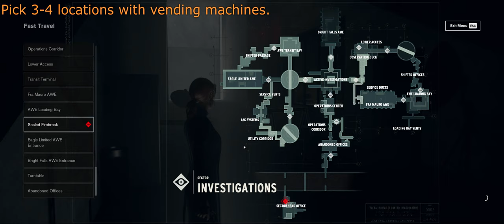Control - Vending Spree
Vending Spree Achievement - Destroy 80% of the Altered Vending Machine instances

You have to kill 4 Altered Vending Machines in Investigations.
Problem is it's random. When you damage a Vending Machine it will turn red and will start running away from you if it's Altered. Killing it will reward you with lots od mods and source.
Fortunately it's easy to farm them and it can be done early in the DLC.
I was teleporting between Sealed Firebreak (start of the level), Abandoned Offices and Operations Center. Those locations have 8 machines nearby control points. When those machines stop spawning simply quit to main menu and load the game. That way you can farm them quite quickly.